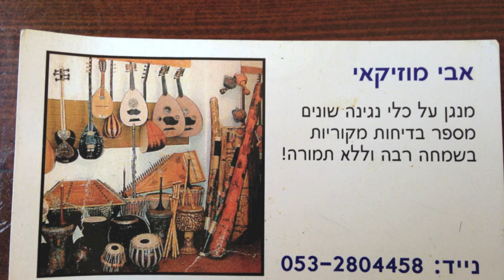Abraham 25 Sep 2013, Evening Jam, Persian